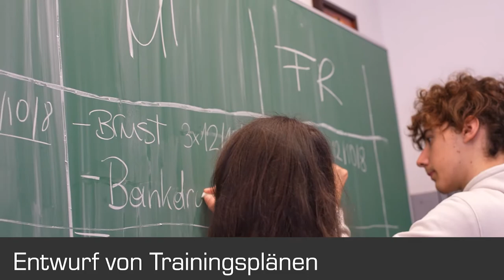HLW10 Vertiefungsbereich Wellness und Sport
Im autonomen Vertiefungsbereich Wellness und Sport vermitteln wir grundlegende Zusammenhänge zwischen Ernährung, körperlicher Fitness und ganzheitlicher Lebensweise.

Wir bieten:

-Fünfjährige Ausbildung mit Reifeprüfung

-Mischung zwischen Theorie und Praxis – oder Mischung aus theoretischen und praktische Unterricht  (Finde das zweite klingt verständlicher?)

-Vorbereitung auf Berufsausbildungen im Bereich Wellness und Sport (z.B.: Gesundheitstrainerassistent, Massagegrundausbildung, Badewart*in für Großbecken)